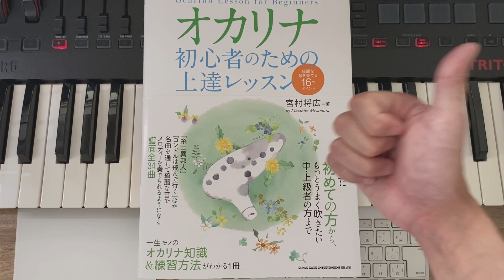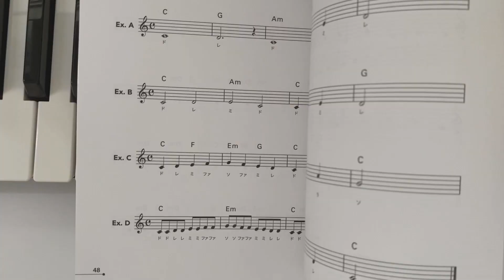あなた P127「📗オカリナ 初心者のための上達レッスン 綺麗な音を奏でる16のポイント」より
■宮村将広著「オカリナ 初心者のための上達レッスン 綺麗な音を奏でる16のポイント」

■オンラインレッスンご希望の方はこちらから

■オカリナサロンOWO会員入会ご希望の方はこちらから

■ご質問等はこちらから（マシュマロ匿名質問箱）